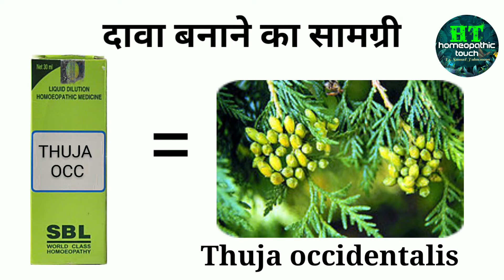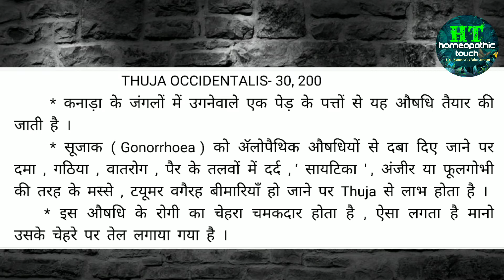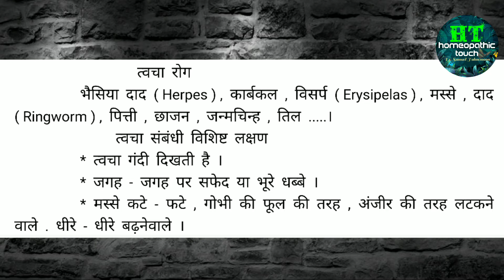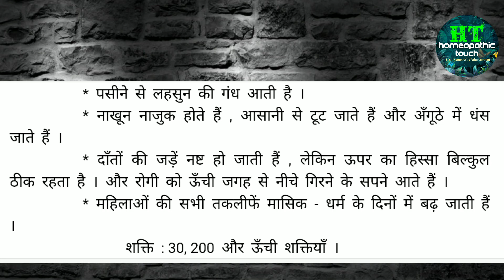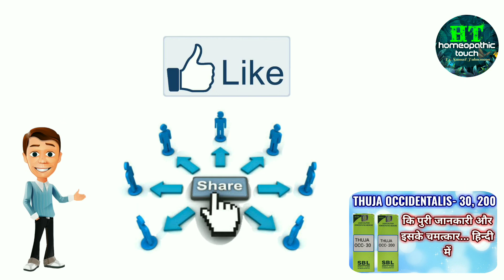Thuja Occidentals- 30, 200, कि पुरी जानकारी और इसके फायदे... हिंदी में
Thuja Occidentals- 30, 200

Medicine buy-

Power 30
जब आपको दिक्कत ज्यादा हो तो दो से तीन बूंद दिन में तीन बार ले और जब दिक्कत कम हो जाए तो दो से तीन बूंद दिन में दो बार ले l

जब आपका दिक्कत पहले सही कम हो यानी कि आपका तबीयत खराब हुए कुछ ही समय हुए हो तो आप इस दवा को दिन में दो बार दो से तीन बूंद ले l

परेशानी बहुत ज्यादा होने पर आप इस दवा को दो-दो घंटे पर दो से तीन बूंद भी ले सकते हैंl लेकिन जब परेशानी कम हो जाए तो दिन में तीन बार ले

Power 200
जब परेशानी ज्यादा हो तो दो से तीन बूंद दिन में दो बार ले l और जब परेशानी कम हो जाए तो दो से तीन बूंद दिन में एक बार ले l

जब आपका तबीयत खराब हुए  कुछ ही समय हुए हैं तो दो से तीन बूंद दिन एक बार ले l

परेशानी बहुत ज्यादा होने पर आप इस दवा को दो-दो घंटे पर भी ले सकते हैं और जब परेशानी कम हो जाए तो आप इस दवा को 4-4 घंटे पर 2-3 बूँद ले